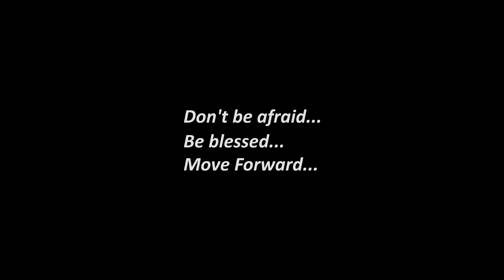Дмитрий Ваганов | RUSSIA RESPECT SHOWCASE 2016 [OFFICIAL 4K]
- RUSSIA - RESPECT SHOWCASE 2016 - Best choreographers of Russia

4-й Ежегодный Всероссийский фестиваль с показательными выступлениями команд лучших хореографов РОССИИ и мастер-классами топ-хореографов мира.